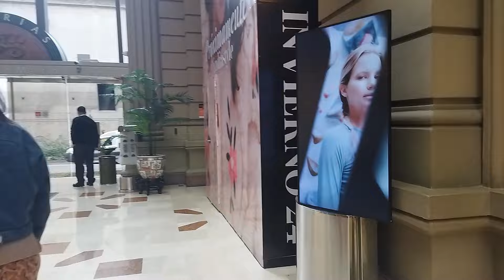PALACIO PAZ y Galerías pacífico - Buenos Aires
Si te gusta mi canal podes apoyarlo de la siguiente manera 👋🇦🇷👍👌⬇️⬇️⬇️⬇️

💰 COLABORACIONES PARA ESTE HUMILDE CANAL Y MEJORAR EN SU CONTENIDO

Alias trasferencia (Pesos): nocciolino
Bitcoin (Bep20): 0x06c58aa99b87d7915480e5955c6127f2d3e63390
USDT (TRC20): TRwiCSL47eXrhAuw7GcmBuBaGDDeKBu3Cy
Caminando (Descargas la app, caminas y ganas premios) SWEATCOIN:

El Palacio Paz (también conocido como Palacio Retiro) fue la residencia más grande y una de las más lujosas de la ciudad de Buenos Aires, Argentina, propiedad de José C. Paz y el fiel reflejo de la arquitectura Beaux-Arts de principios del siglo xx, reflejo de los cánones estéticos de la Escuela de Bellas Artes de París.1​ Su entrada principal se encuentra ubicada en la Avenida Santa Fe al 750, frente a la Plaza San Martín. Desde 1938 es sede del Círculo Militar.

Historia
José C. Paz, fundador del diario La Prensa y embajador argentino en París desde 1885 hasta 1893, fue un importante miembro de la aristocracia y un cabal representante de la Generación del Ochenta, que condujo el país a fines del siglo xix.

En 1900, viajó a Europa como embajador Argentino y vivió muchos años en París, siendo decisiva su estancia allí para la consolidación de la imagen argentina en dicho país debido a consagración en su gestión a través del monumental pabellón argentino junto a la Torre Eiffel, en la Exposición Universal de París de 1889. Esto dejó una gran admiración en Paz por el refinamiento cultural y el progreso técnico de la época en Francia, razón por la cual decide la estética de la obra, sumado a una fuerte impronta de poder que dicho estilo significaba en ese entonces.

Antes de su regreso, encargó al arquitecto francés Louis-Marie Henri Sortais el diseño de una mansión de dimensiones inusitadas para la geografía porteña, con unos 12 000 m² cubiertos en los que se encuentran 140 habitaciones y ambientes varios (cocinas, baños etc.), también poseía un gran jardín de invierno. Fascinado por la cultura francesa de aquellos tiempos, emprendió la construcción de este pretencioso proyecto inspirado el los châteaus franceses como el de Chantilly, proyecto que no llegó a ver concretado, ya que falleció en 1912. El arquitecto Sortais, quien nunca estuvo en Buenos Aires, tampoco llegó a ver concluida su obra, habiendo muerto en 1911. La dirección de la construcción estuvo a cargo del prestigioso arquitecto e ingeniero argentino Carlos Agote. La construcción de la mansión tardó doce años: desde 1902 a 1914. Fueron la esposa e hijos de Paz quienes habitaron la residencia.

Está ubicado enfrente de la plaza San Martín que desde 1800 es un lugar particular del tramado de la ciudad de Buenos Aires. A la plaza se llegaba por una calle empedrada que hoy son Maipú y Esmeralda y en un principio se conocía como la Plaza de Toros del Retiro. Las corridas perdieron importancia en la sociedad y se demolió el edificio en 1819, para 1856 Nicolás Canalé diseñó un paseo bautizado Plaza Marte. Recién en el año 1862 se coloca la estatua de San Martín cambiándole el nombre a la plaza como se conoce actualmente.

Alrededor de la misma hay varios terrenos donde se fueron construyendo diferentes edificaciones. Un edificio representativo en la Exposición Internacional de París en 1889, que se transformó en el Museo Nacional de Bellas Artes, que fue demolido en la década del ‘30. También encontramos el Plaza Hotel, la casa de la familia Ortiz Basualdo, la casa de Don Ernesto Tornquist, y la casa de Obligado y de Oliver.

En la inmensa residencia destacan principalmente lujosos ambientes, finamente decorados y amoblados, como el Gran Comedor de Honor, la Gran Galería de Honor, el Gran Hall de Honor, la Sala de Estar, el Salón de Baile, el Segundo Comedor y la Sala de Música.

El Palacio Paz había sido construido para ser la residencia tanto del doctor José C. Paz y su esposa Zelmira Díaz Gallardo, incluidos sus dos hijos, Ezequiel Pedro Paz Díaz y Zelmira Rosa Paz Díaz. Pero en 1912, falleció José C. Paz sin alcanzar a ver concluidos los trabajos de edificación. Recién dos años después se mudaron a la mansión recién inaugurada su viuda y sus dos hijos. Mientras Ezequiel, quien había sucedido a su padre en la dirección del diario La Prensa vivió en el ala izquierda; Zelmira Paz Díaz —casada con Alberto Gainza Lynch y padres de cuatro hijos: Alberto Gainza Paz, María Josefina Gainza Paz, Angélica Zelmira Gainza Paz y Guillermo Gainza Paz— lo hizo en el ala derecha. Zelmira fue la viuda de Alberto Gaiza Lynch en 1915 y en 1933 contrajo su segundo matrimonio con el estanciero Aarón de Anchorena. Las habitaciones privadas se encontraban en el primer piso de la residencia y en el piso superior se ubicaba el personal de servicio.

A raíz de la Gran Depresión, Aarón de Anchorena estaba seriamente endeudado, y hacia 1938 pidió ayuda financiera a quien era entonces su esposa.